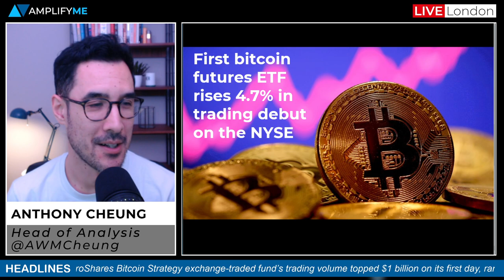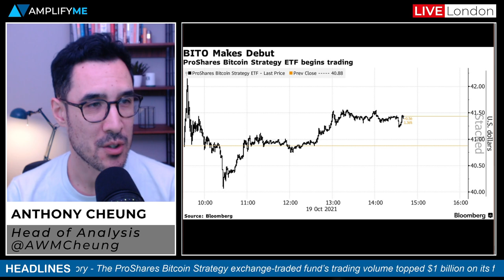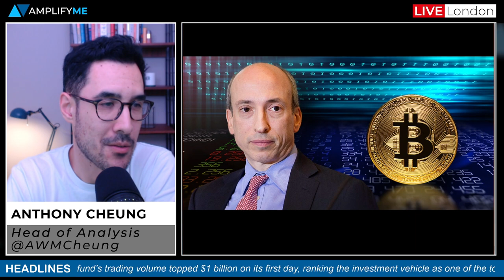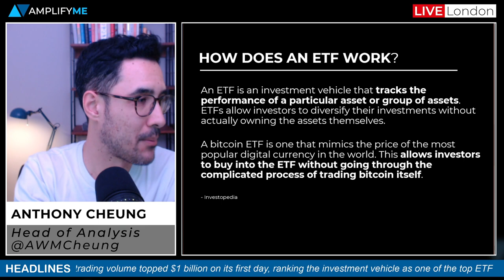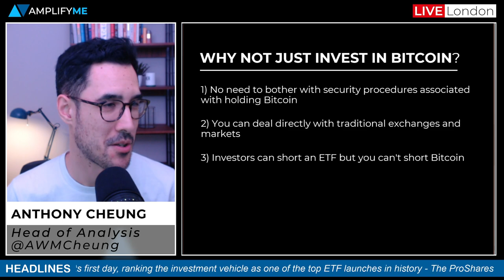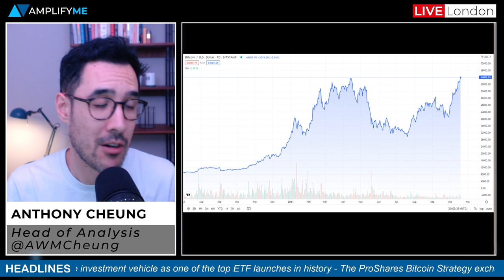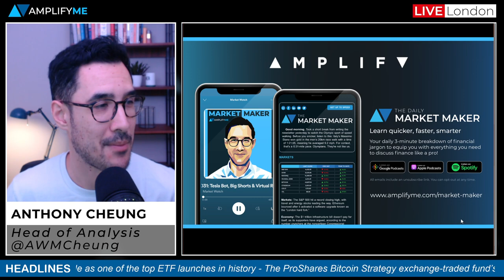ProShares Bitcoin Strategy ETF (BITO) Tops $1bln On Debut & Bitcoin Moves Back To Record Highs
Head of Market Analysis Anthony Cheung reviews the ProShares Bitcoin Strategy ETF debut today on the NYSE, where trading volume topped $1 billion on its first day, ranking the investment vehicle as one of the top ETF launches in history.